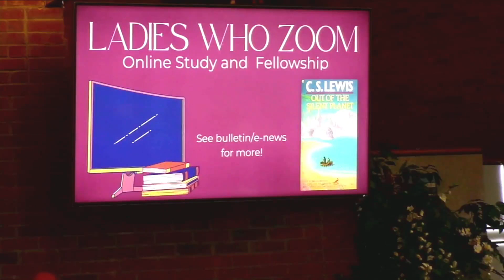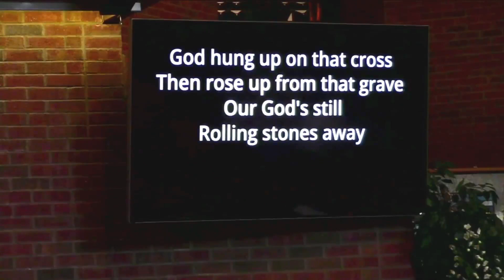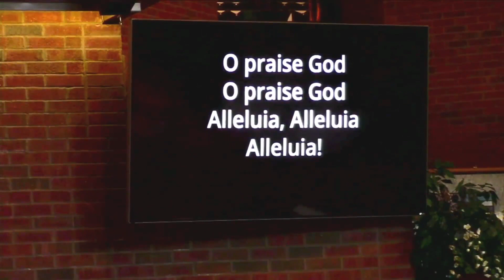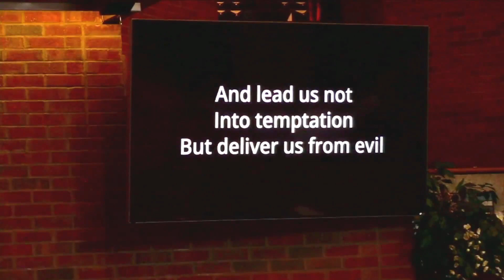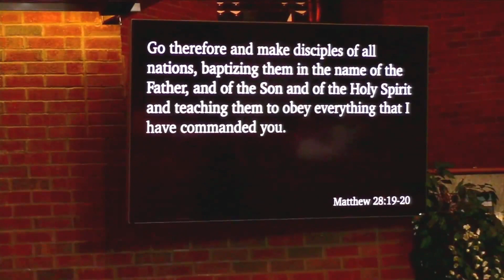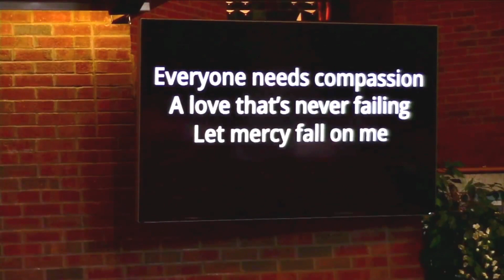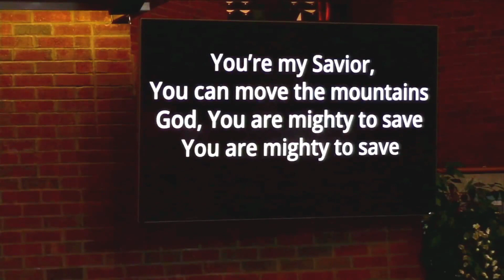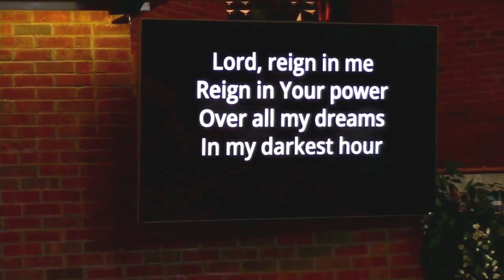FCC Louisville Worship Service - June 16, 2024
Father's Day
0:00 - Announcement Slides
4:30 - Worship Songs
11:10 - Children's Blessing
12:31 - Opening Prayer / Lord's Prayer
14:50 - Offertory by Harrell Tague
21:43 - Sermon by Rev. Amanda Wagoner Meade
48:09 - Communion Song / Communion
58:15 - Prayer of the People by Pastor Jerry McBroom
1:02:05 - Invitation / Closing Song
1:05:03 - Announcements / Benediction